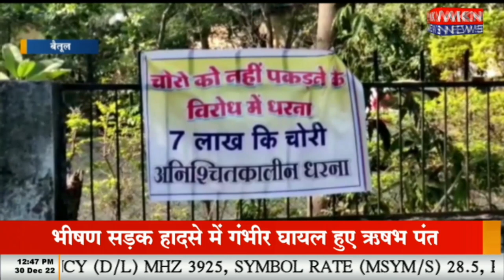पुलिस के खिलाफ शिक्षक दंपति बैठी धरने पर